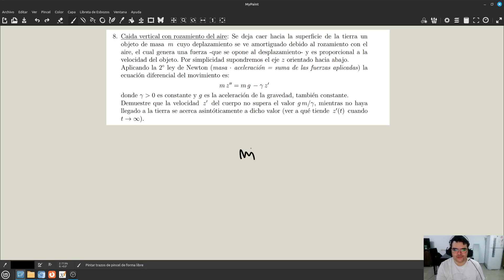AM2 | Guía 11 | Ejercicio 8